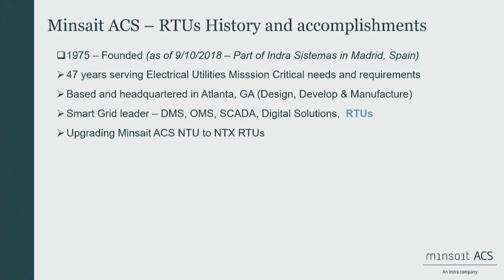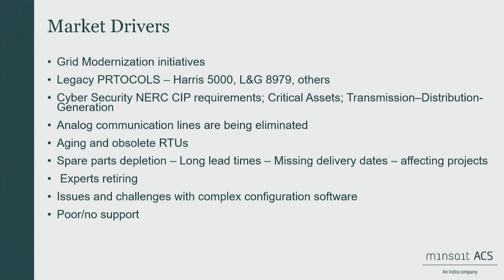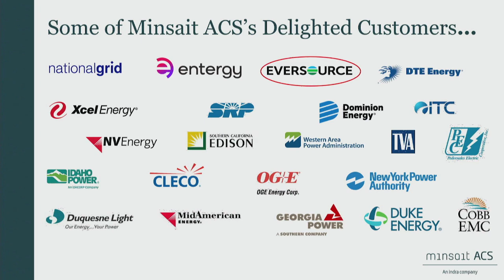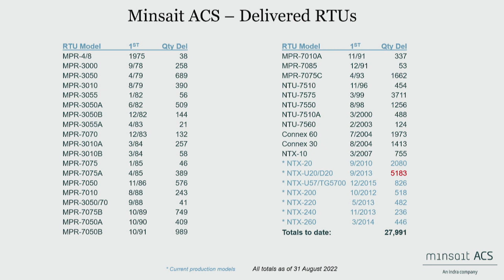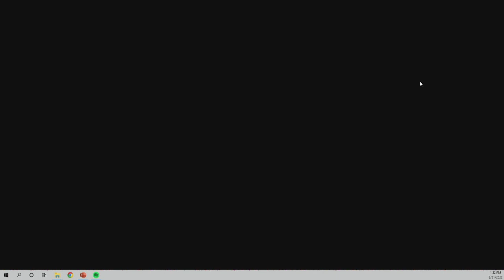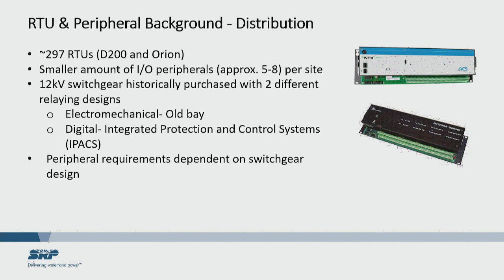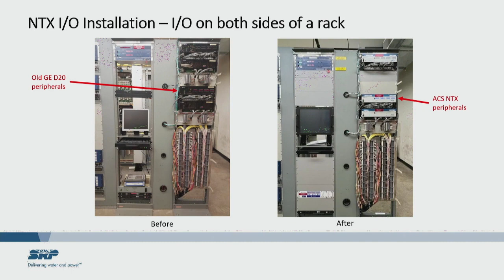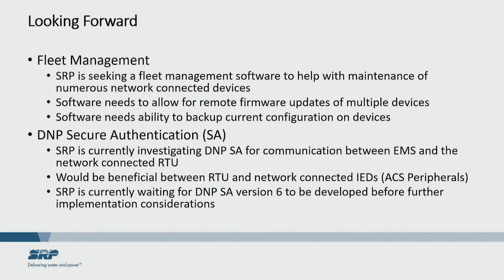Presentation - Upgrading Legacy RTUs + Salt River Project Use Case & Best Practices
Utilities continue to face the dilemma of how to handle their legacy Remote Terminal Unit (RTU) infrastructure. Drivers for needing to address this challenge may include product obsolescence, lack of vendor support, cybersecurity concerns, elimination of proprietary protocols, and/or reliability concerns. Utilities may see their only option is to completely replace their legacy RTU infrastructure which is a very costly and time-consuming endeavor.Minsait ACS provides ways to upgrade to modern microprocessor-based solutions while leaving some of the existing infrastructure like the local I/O terminations and original field I/O wiring in place. This introduces tremendous cost savings to the customer and expedites the timeline to modernize the substation.This webinar will discuss specifically the solution for upgrading Westronics/Harris/GE D200/20s and address these key points:- Upgrade existing peripherals without disturbing existing field wiring- Minsait ACS can provide new terminal modules for expansion, replacement, or new applications- How to change the communication protocol from the proprietary GE D.20 link to industry standard DNP/IP- Overview of the NTX U20 peripheral architecture, utilizing either copper or fiber Ethernet- Provide a 1ms time stamp is to each Digital Input point